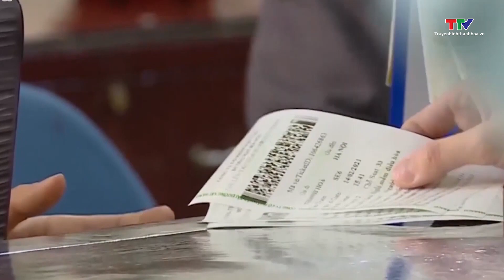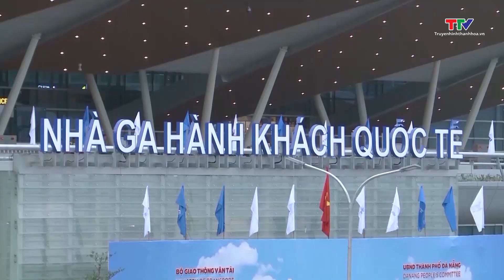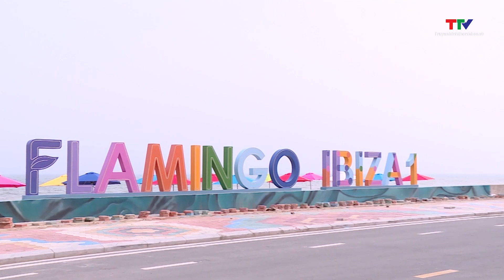Bản tin Du lịch 4/4/2024